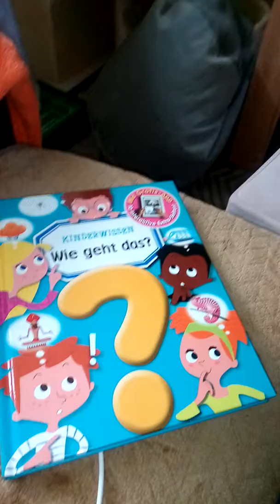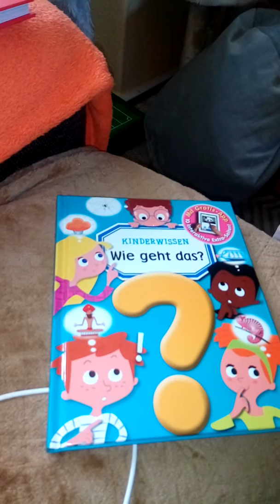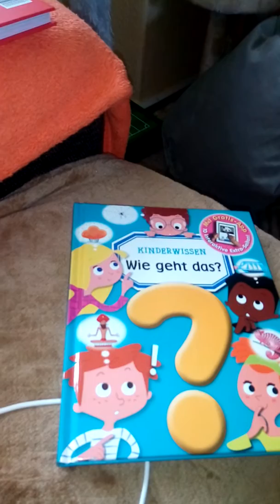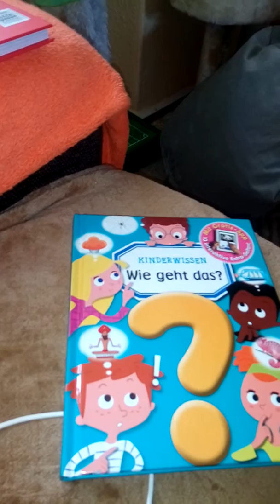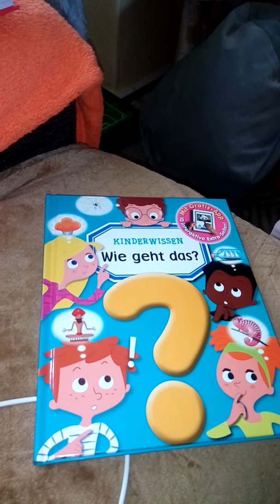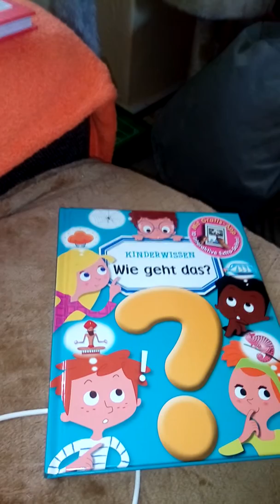Hoch Sensibilität versuche es zu erklaeren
Hoch Sensibilität